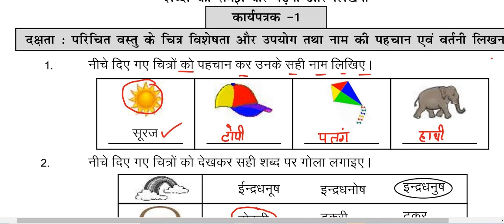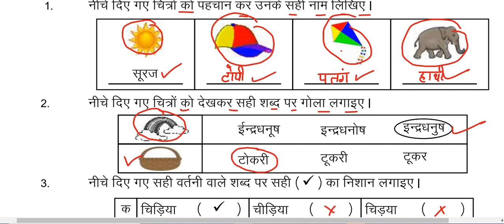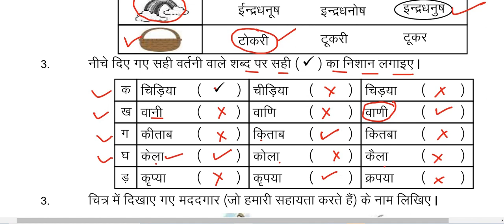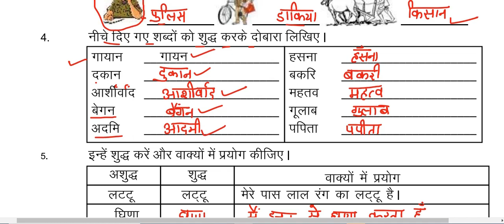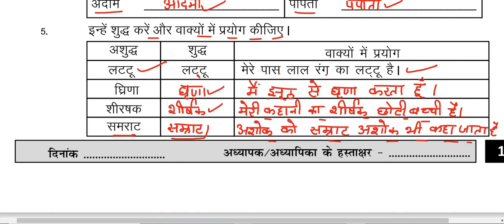Smile 3.0 Class-4-5 Hindi Worksheet-01 Homework 12/07/2021